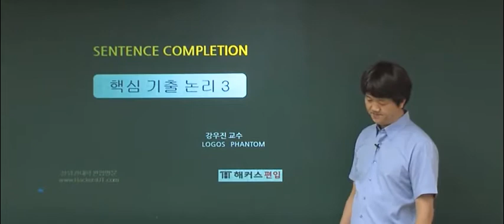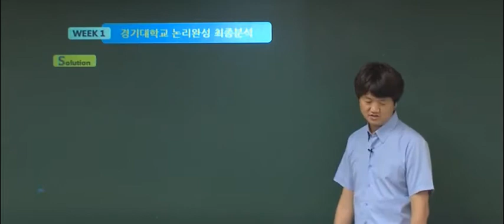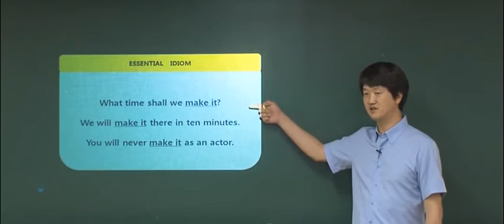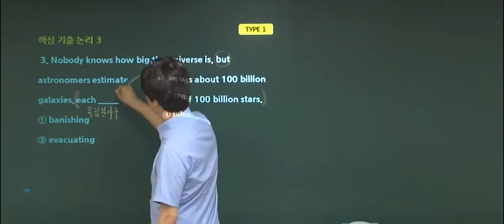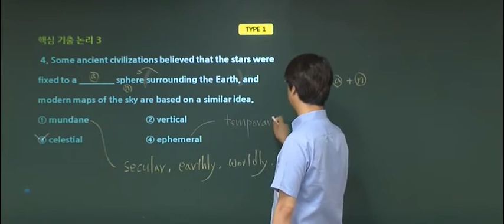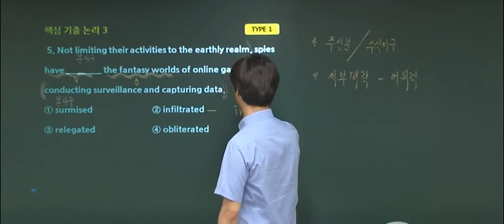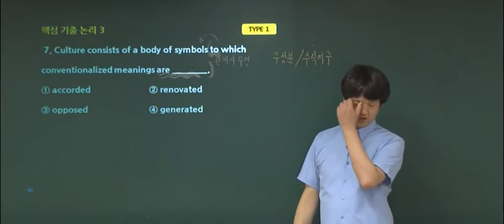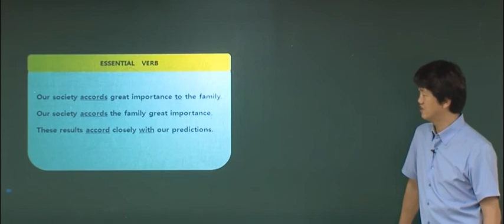[해커스편입] 편입영어 강우진 교수님의 국민대,경기대 논리완성분석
들어는 보았나 기출문제의 중요성?
국민대, 경기대가 목표였던 편입수험생들 빨리 들어와용♡

강우진 교수님의 강의를 더 보고싶다면?

★무료신청★ 편입 합격 전략 설명회, 마감임박! 무료신청 go ▶
해커스편입 특별반 최종합격률 100% 전원합격!
편입학원 6년 지속 1위, 해커스편입!
여러분이 만들어주신 1위, 합격으로 보답하겠습니다.

[100%] 해커스편입 특별반 2016년 12월 등록생 기준
[1위] 한국소비자포럼 선정 '올해의 브랜드 대상' 6년 지속 편입학원 부문 1위 ('10,'12~'16)